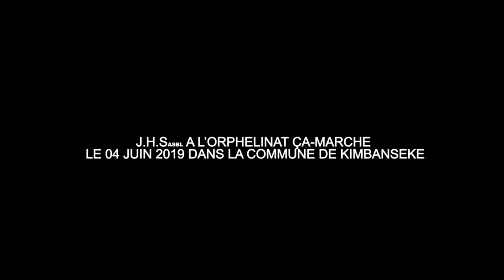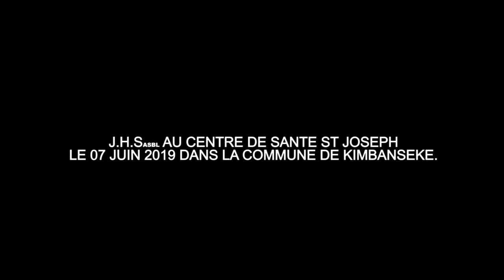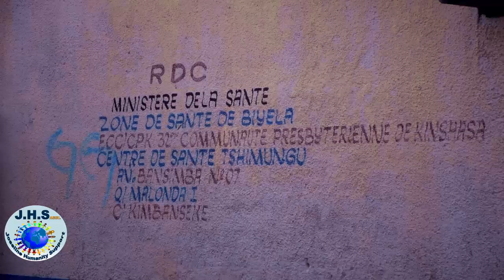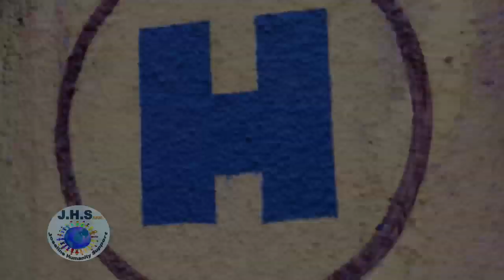MERCI NA DIASPORA: JEUNE FEMME A WUTI POTO AYE KO SUNGA BANA TSHANGU, SOKI BINO TE MOBULU.